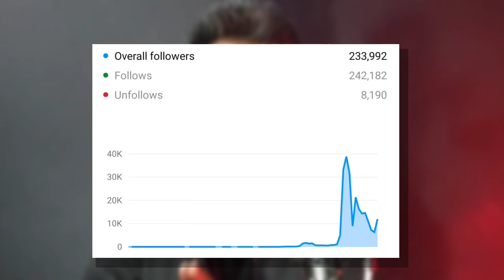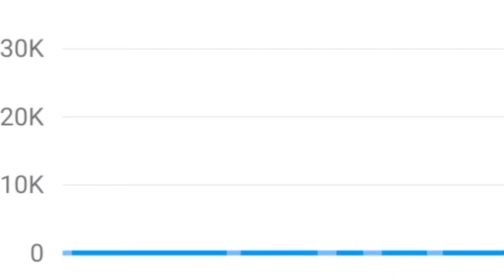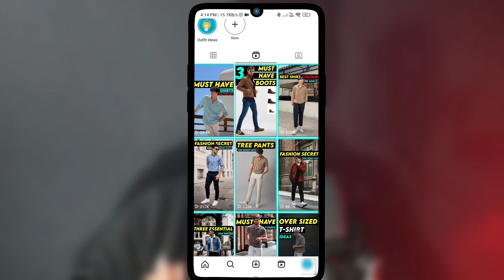Instagram Algorithm Exposed 2024 || How To Grow Instagram Page Fast (SECRET)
Here is My Instagram Growth Strategy From Which I Got 200k Followers In 10 Days
In This Video I Am Going To Share All Of The Instagram  Algorithm Secrets To Grow You Page in 2024.

If you want to gain followers on your Instagram, You are clearly searching on youtube that how to how to viral instagram reels, how to grow on instagram, how to make instagram reels viral, how to hack instagram algorithm, how to get followers on instagram, growth with reels and many more, there is no other video which can give u this kind of information and hacks to grow instagram fast with reels.
and also i will show you a secret algorithm hacks or you can say secret that can make you reels or photos go viral on instagram so you can also replicated and learn to get these results as well.